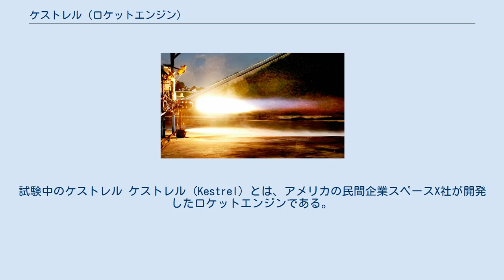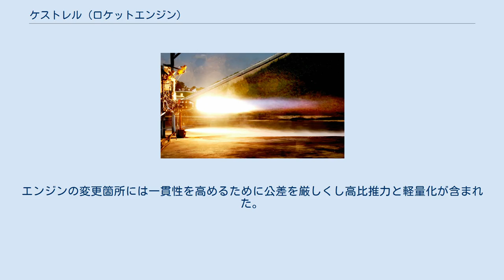ケストレル (ロケットエンジン)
試験中のケストレル ケストレル (Kestrel) とは、アメリカの民間企業スペースX社が開発したロケットエンジンである。
推進剤としてはケロシンのRP-1と液体酸素の組み合わせを使用し、ファルコン1ロケットの上段用エンジンとして使用されていた。
 ケストレルはマーリンエンジンと共通したピントル構造を中心に設計されているが、マーリンのようなターボポンプは装備せず、タンクの加圧によって推進剤を送り出す単純な圧送式サイクルを採用している。
 ケストレルの燃焼室とスロート（ノズルの付け根のくびれた部分）はアブレーション冷却式で、高張力のニオブ合金製のノズルは放射冷却式である。
金属としてのニオブは炭素繊維強化炭素複合材料と比較してクラッキング耐性が高く、スペースX社によると、ノズルに分離時にロケットの下段やデブリが衝突し損傷を与えたとしても、エンジンの性能に有意な影響は出ないとされる。
アブレーション材とニオブの境界に取り付けられたチタン製熱交換器によってヘリウムによる推進剤の加圧の効率を高めている。
 エンジンの上部に設けられた電気機械式アクチュエーターによってピッチとヨーの推力偏向を行う。
ロール制御と（慣性飛行中の姿勢制御）にはヘリウムのガススラスターを使用する。
 エンジンはトリエチルアルミニウムとトリエチルボランを利用した自然発火システムによって複数回の再点火が可能となっており、複数のペイロードを搭載した飛行では、それぞれの衛星を異なった高度・傾斜角に投入できる。
 ファルコン1の新設計の2段目で使用するためにケストレル2と呼ばれる改良型の開発が進められていた。
2009年にファルコン1は開発凍結となり、ファルコン9 v1.0に置き換えられたため、ケストレル2が実際の飛行で使用されることはなかった。
 新しいエンジンでは、耐久性や比推力の向上、重量の低減が図られた。
加圧供給式の設計を継承したが、ファルコン1の2段目で使用された2014アルミニウム合金ではなくアルミニウム-リチウム合金である2195を使用する新設計の2段目用として計画された。
エンジンの変更箇所には一貫性を高めるために公差を厳しくし高比推力と軽量化が含まれた。